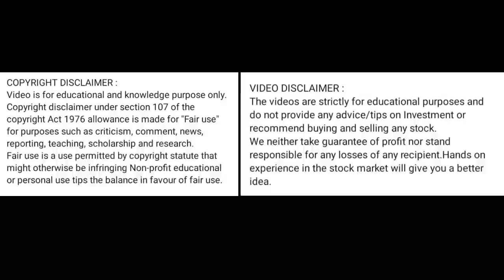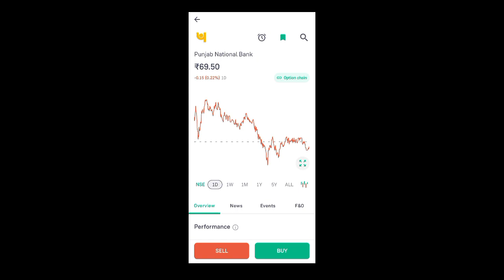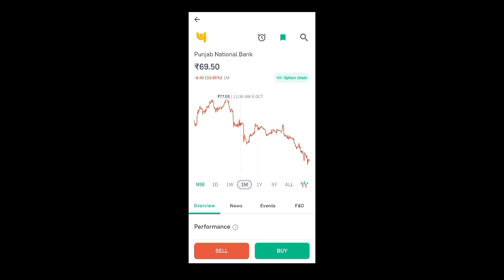pnb share price today I pnb share latest news today l pnb share news today l pnb share news